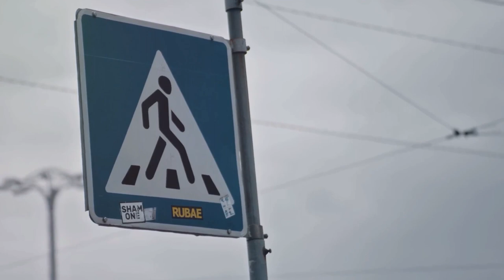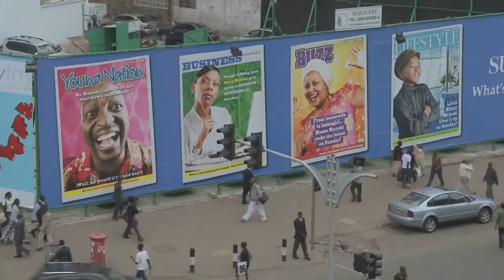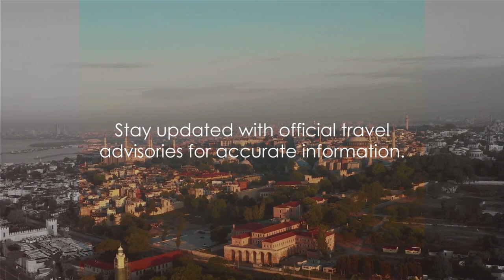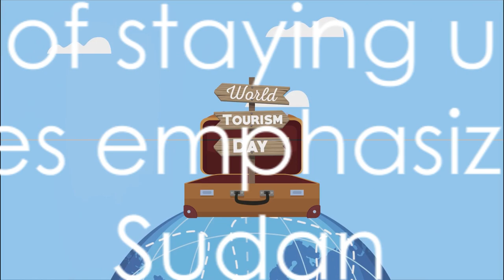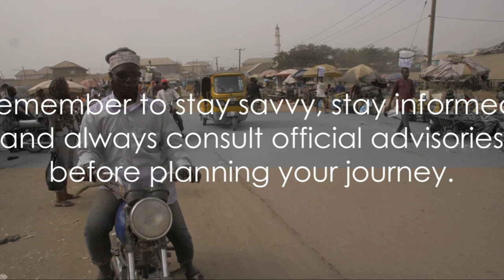10 Countries Americans Can't Easily Travel Into Vol 2 | TravelSavvy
"Discover the 10 Countries Americans Can't Easily Travel Into: Vol.2."
"This video highlights travel restricted destinations,
explaining the complex barriers due to geopolitical tensions and security concerns."
Credit: Africanews